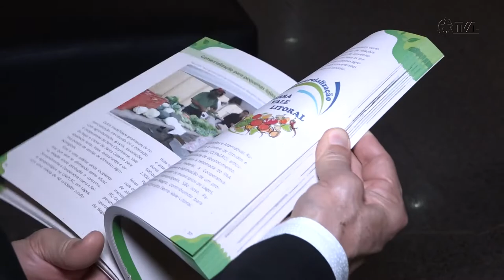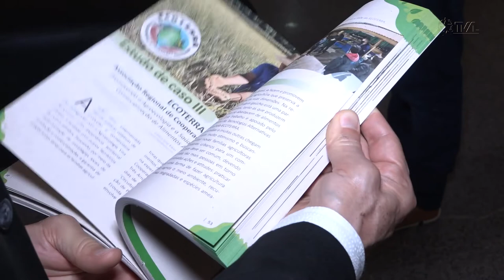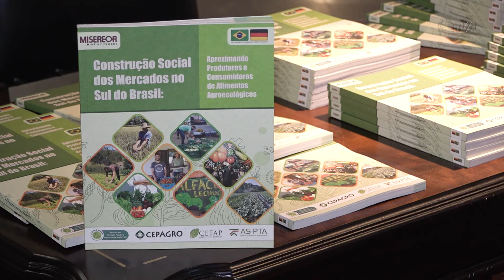É Notícia - Livro lançado na Alesc reúne estudos sobre Agroecologia - 30/06/22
O livro “Construção Social dos Mercados no Sul do Brasil” reúne seis estudos de caso sobre Agroecologia que podem ser replicados para a construção de mercados sociais, melhorando a renda e a qualidade de vida das famílias agricultoras.